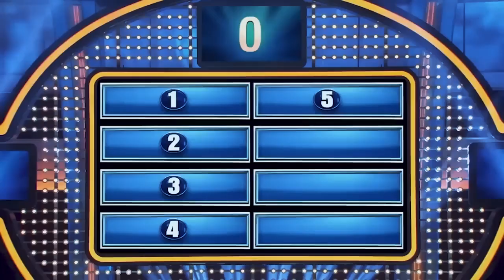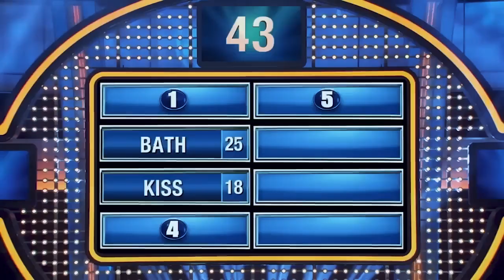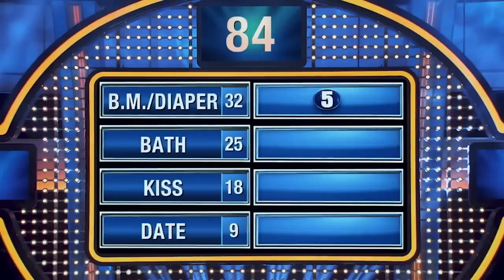OUTRAGEOUS Movie Star Moments On Family Feud!